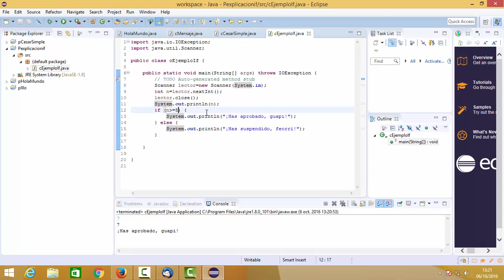Programacion en Java IF SIMPLE CFGM